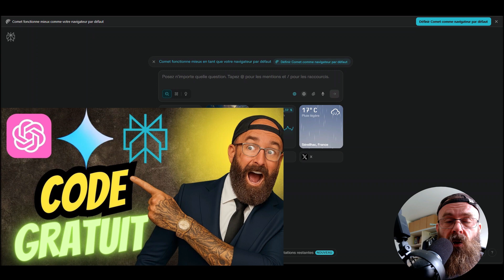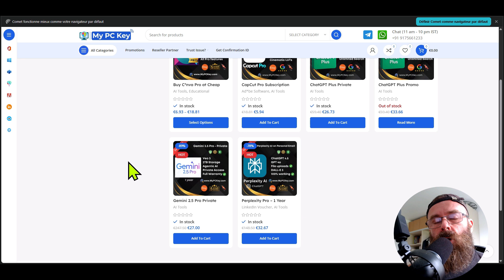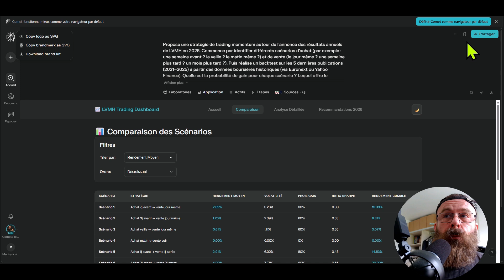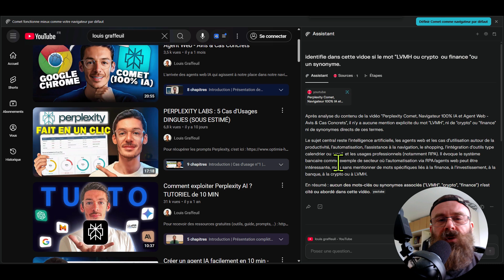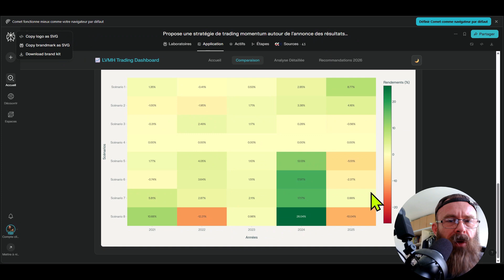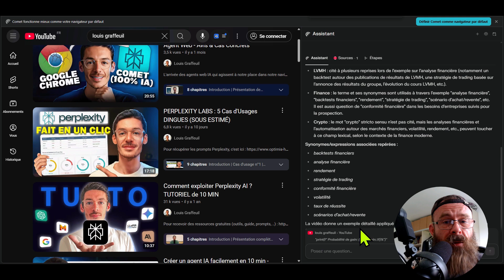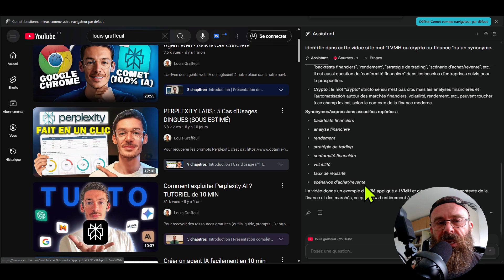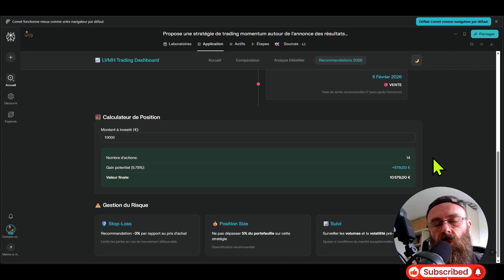ChatGPT devient mon assistant trading en 60 secondes !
Découvrez ChatGPT for trading : on construit un robot de trading automatique autour de GPT-5 / Perplexity AI pour transformer vos idées en plans exécutables — de la Bourse (ex. LVMH) à la crypto (Bitcoin, XRP). Au menu : génération d’idées, analyse, backtests rapides, puis exécution encadrée.
Cette vidéo est pensée aussi pour crypto trading for beginners : on part d’une stratégie simple, on formalise le prompt, on vérifie les hypothèses avec perplexity pro (veille & recherche), puis on code un flux d’exécution (paper-trading d’abord). Objectif : gagner du temps, standardiser les décisions, réduire les biais.
Vous verrez comment je structure un ChatGPT trader (checklist, risk, journaling), comment j’enrichis les données (indicateurs, news),  on suit LVMH action, et on compare les sorties pour itérer.
⚠️ Éducation uniquement, pas un conseil financier.

💃IA a tester :
SEO agent IA code rection 25% : PARLONSIA25
⌚ Timeline Vidéo
0:00: Intro gpt 5 trading
1:20: Prompt LVMH & bitcoin
2:40: Débutants crypto trading
4:00: chatgpt trader analyse
5:10: IA finance perplexity pro
6:10: Robot trading automatique
7:15: gpt 5 investissement rapide
8:15: Stratégie crypto humaine
9:15: chatgpt trader réussite

❓ FAQ
👉 ChatGPT peut-il trader à ma place ?
Oui, un chatgpt trader peut assister. Mais vous décidez. Gérez le risque, surtout en bitcoin.

👉 C’est quoi chatgpt trader ?
Un flux d’IA qui génère idées, code et checklists. Utile pour crypto trading for beginners.

👉 gpt 5 change quoi ?
Meilleure compréhension du contexte marché. Backtests plus propres. Gains de temps réels.

👉 Comment démarrer sans expérience ?
Suivez un plan crypto trading for beginners. Petits montants. Journal, règles, stops.

👉 Perplexity Pro sert à quoi ?
Recherche rapide. Veille macro/actu. Idéal pour résumer news bitcoin et projets.

👉 Robot de trading automatique : safe ?
Seulement après backtests, sandbox et limites. Un chatgpt trader ne supprime pas le risque.

👉 Quel actif pour débuter ?
bitcoin ou majors liquides. Spreads bas. Pas d’effet de levier au début.

👉 LVMH action, utile en vidéo ?
Oui, pour l’exemple Bourse vs crypto. Suivi sur Google Finance. Méthode identique.

👉 Day trading ou swing ?
Pour débutants, swing lent. Le day demande focus et process gpt 5 bien réglé.

👉 Comment backtester vite ?
Python + librairies simples. Prompts clairs. Validez hors-échantillon.

👉 Quelles erreurs fréquentes ?
Trop de leviers. Pas de journal. Croire qu’IA = profits garantis.

👉 Prompts efficaces ?
But, règles, données, métriques. Exemple: “setup, entrée, sortie, risque, invalidation”.

👉 Où apprendre le how to trade crypto ?
Cours crypto trading for beginners + cas pratiques + Perplexity Pro pour résumés.

👉 Peut-on faire du live trading ?
Oui, en micro-taille. Testez, évaluez, itérez avec gpt 5 et journaling.